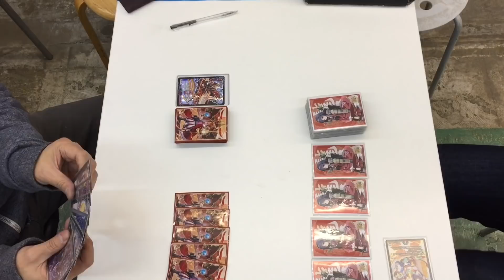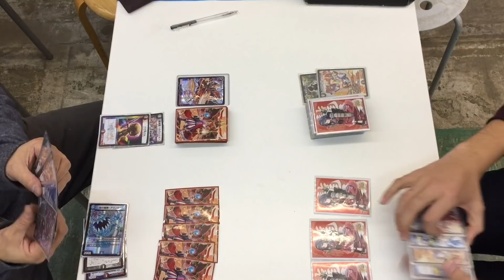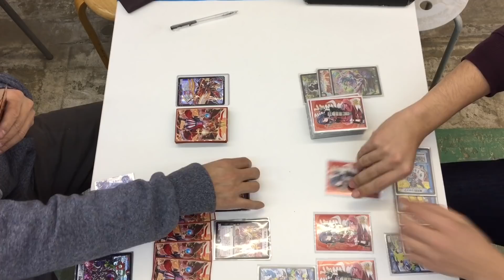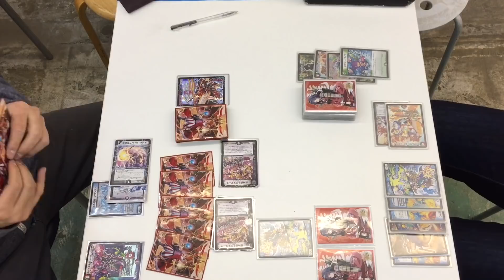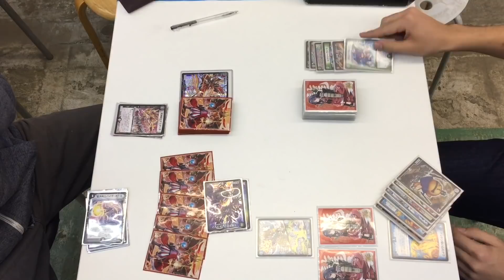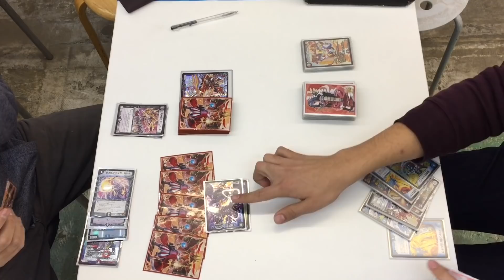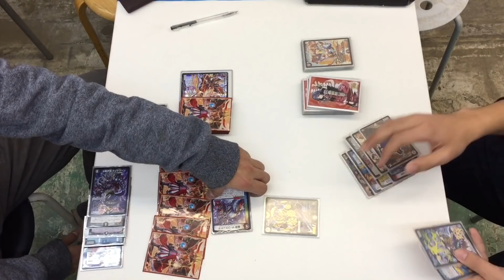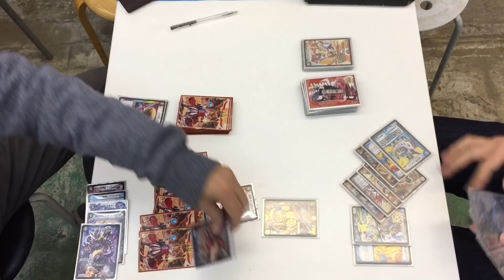【店長の野望1000人斬りチャレンジ】vs シューゲイザー（エンガチョ）再戦【デュエルマスターズ対戦】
しゃまさんオリジナルプレイマット